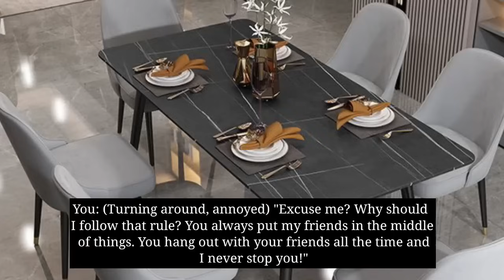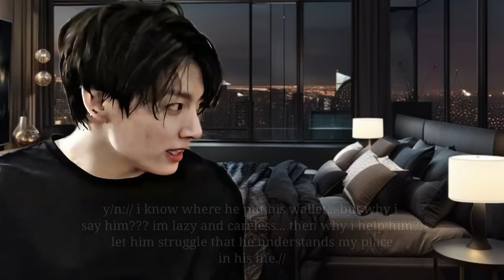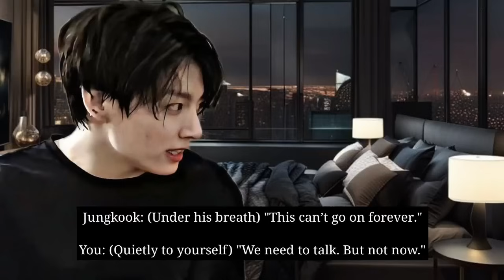when u and ur secret professor hus had a heated argument and stop to talking so ur 5 years daughter-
~jungkook ff
~jungkook oneshot
~bts ff
~bts fiancé
~bts mafia fell for you ff
~bts mafia